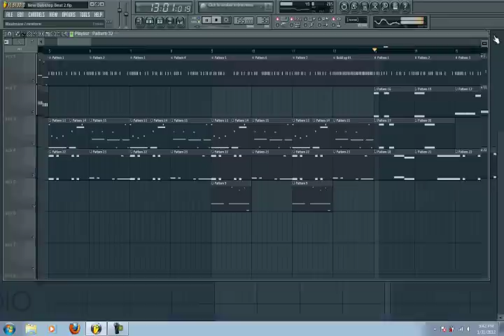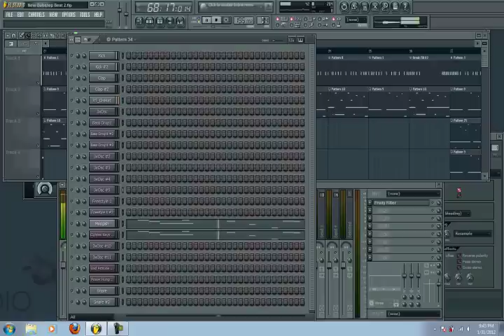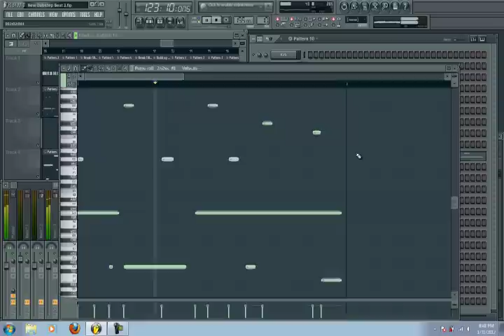Dubstep - The Oracle - FL Studio 10.mp4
Play this as LOUD as you can!